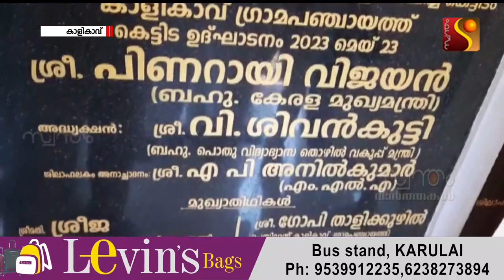ബസാര്‍ യു പി സ്‌കൂളിന്റെ കെട്ടിട സമുച്ചയം മുഖ്യമന്ത്രി പിണറായി വിജയന്‍ ഓണ്‍ലൈനായി ഉദ്ഘാടനം ചെയ്തു